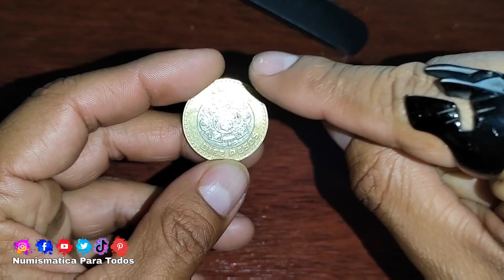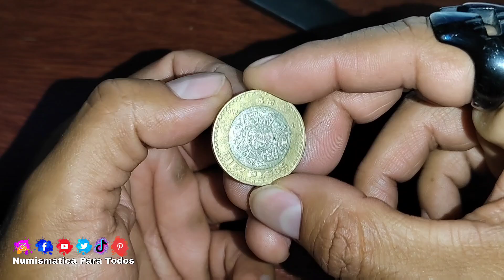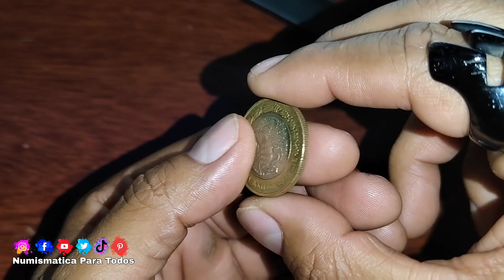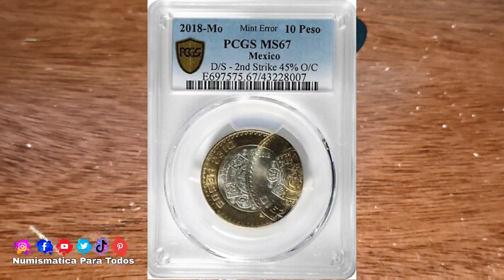$10 Pesos del 2018, VALE $15,240 Pesos / Monedas de México / Monedas Mexicanas / Mexican coins